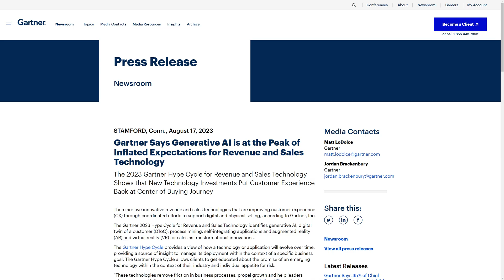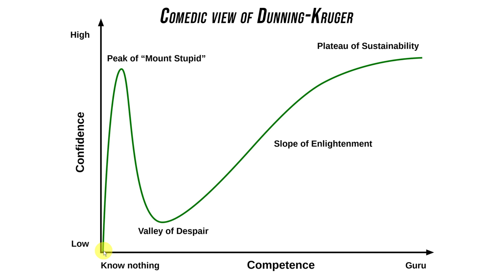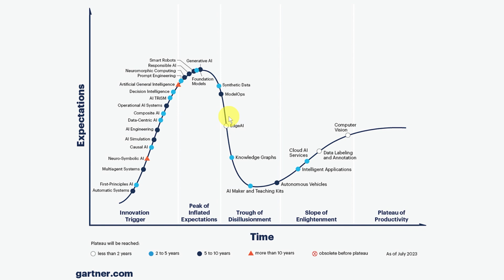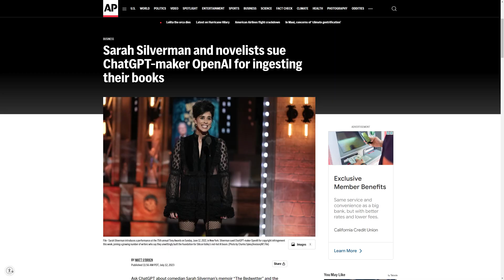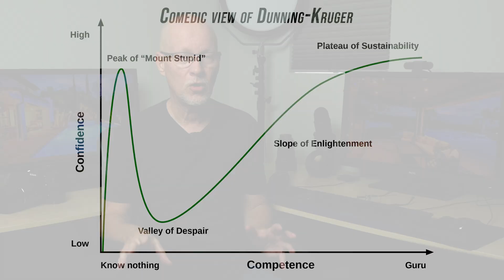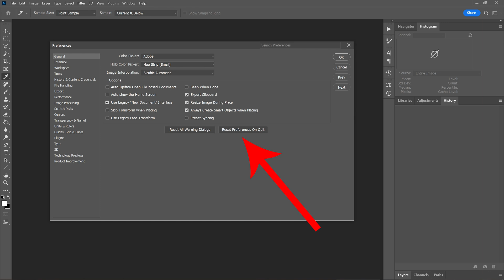The Peak of AI and Generative Fill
New data shows AI has peaked when it comes to photography and generative AI, like that used in Photoshop and other editing programs. The reasons behind this early peak are setting the stage for regulations, lawsuits, copyright protection, and more. I talk about what this new data means, and what we might expect in the near future. Below are links pertinent to this episode:

My books on real estate photography: